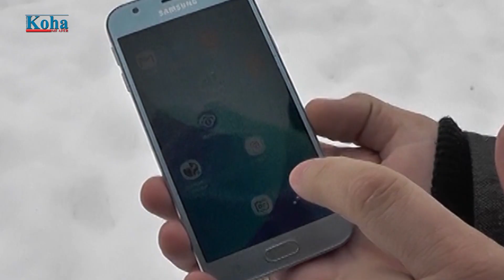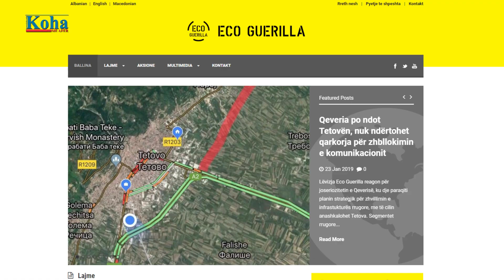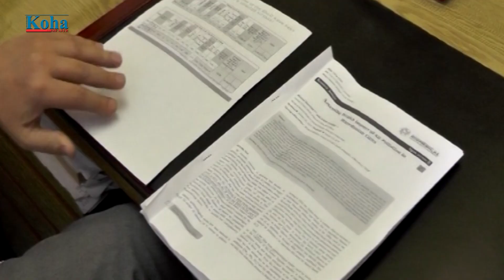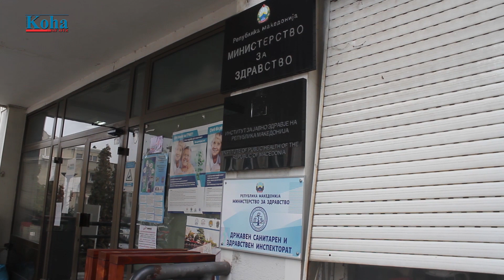TETOVARËT NUK SHPËTOJNË NGA AJRI I NDOTUR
Pas Shkupit, Tetova vazhdon të jetë qyteti më i ndotur në vend, ndërsa renditet lart në Listën e qyteteve në botë me ajër të ndotur. Gazeta KOHA bisedoi me përgjegjësit, por askush nuk gjen dot zgjidhje për uljen e ndotjes që po “vret” tetovarët.